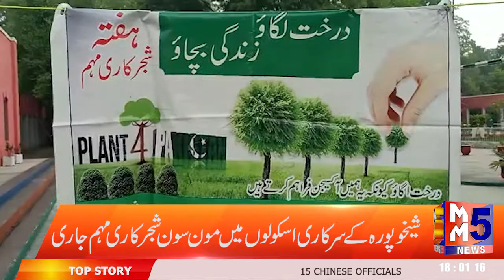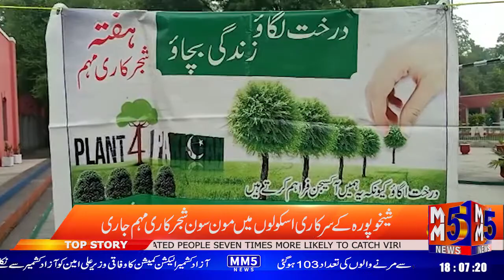MM5 TV News Today's Bulletin | 6 PM | 17July 2021 | Pakistan | Latest Pakistani News | Top News